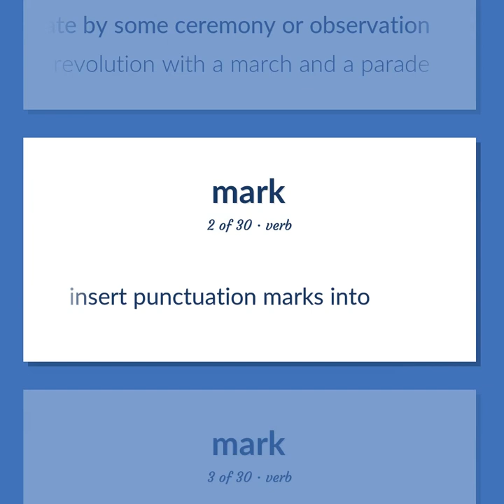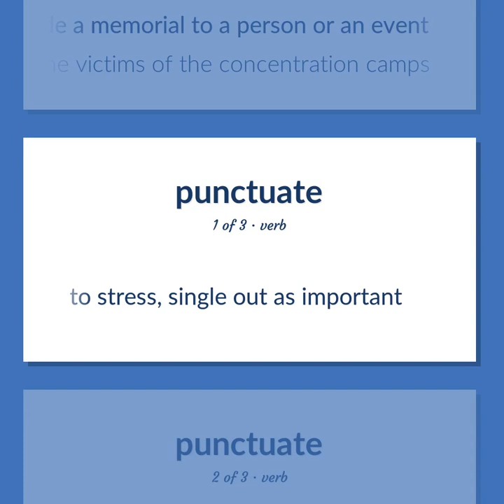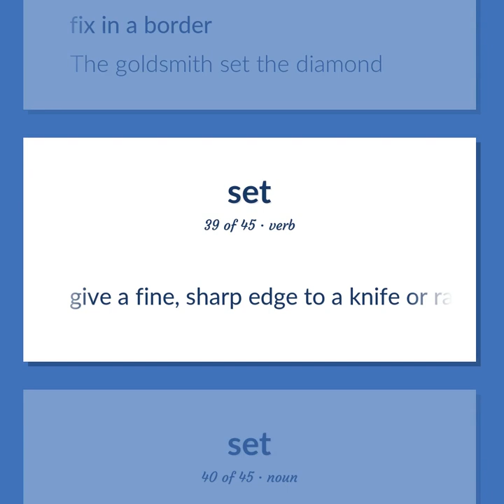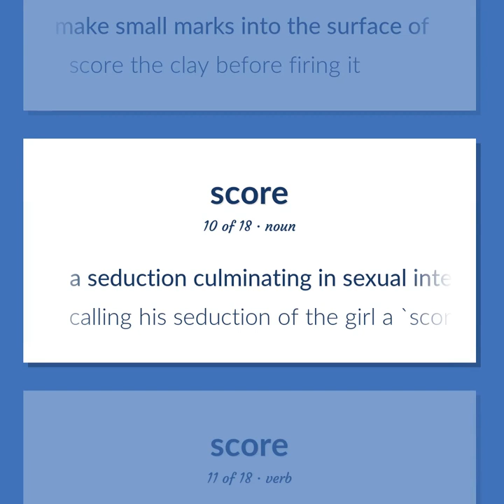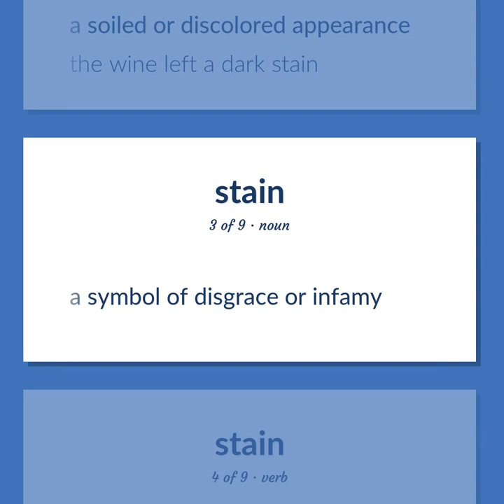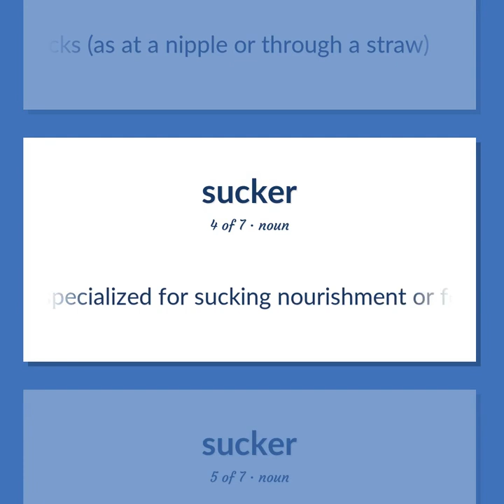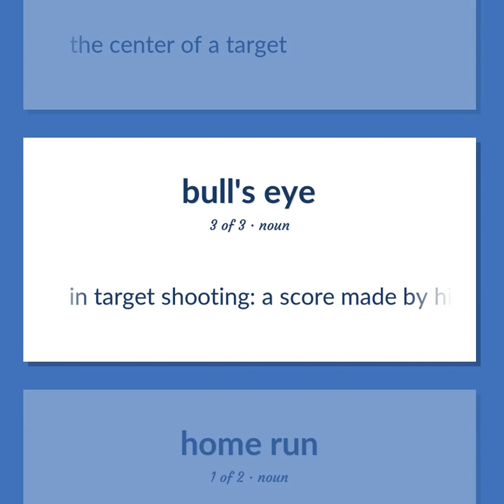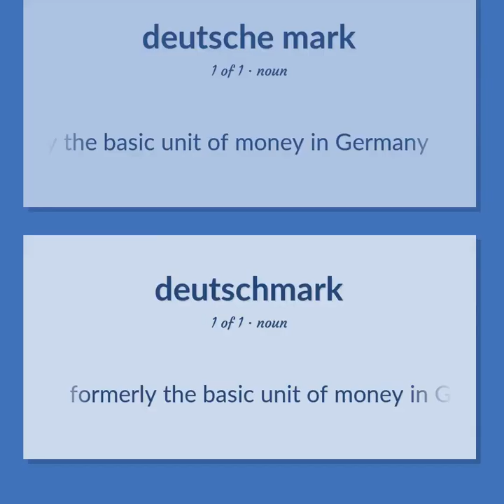Mark - 242 English Vocabulary Flashcards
MARK meaning. Following our free educational materials, you learn English in a great way with ease and efficiency.